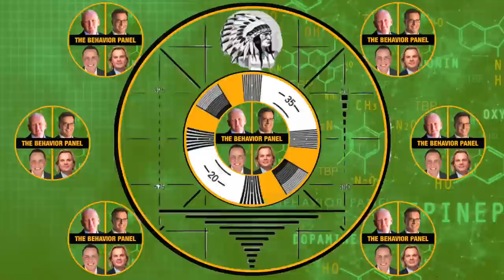💥Tiffany Foster Update: What Top Behavior Analysts Originally Saw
Missing Person Tiffany Foster's Fiancé was murdered. What did the world's top body language and behavior analysts originally make of Reginald Roberston!⭐JOIN OUR BODY LANGUAGE MASTERCLASS

The fiancé of a Georgia woman and mother of three missing for almost two months is now in custody accused of kidnapping and aggravated assault. Tiffany Foster hasn’t been seen or heard from since March 1. The Coweta County Sheriff’s Office arrested her fiancé Reginald Roberston Wednesday. The office said the kidnapping and aggravated assault charges are related to an incident that happened before Foster disappeared.

Chapters:
00:00 Missing Person Body Language Analysis
0:30 Charges filed in murder case
3:39 Analysis of non-verbal cues
7:06 Observing subject's behavior
10:35 Concern over Tiffany Foster
14:20 Interrogation tactics employed